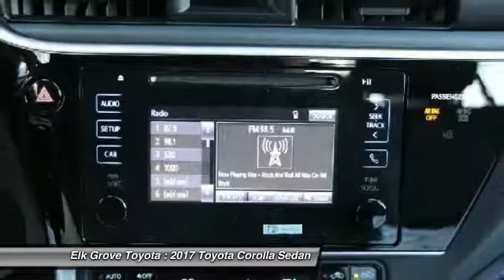2017 Toyota Corolla Elk Grove Toyota 115931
2017 Toyota Corolla  - Stock#: 115931 - VIN#: 2T1BURHE0HC947090